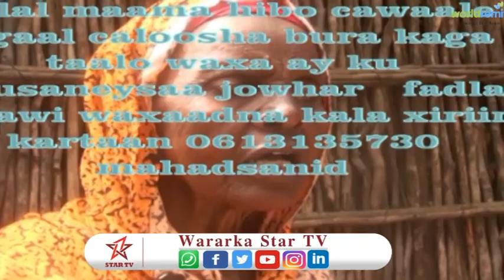Hooyo Somaliyeed Oo Xanuunsanaysa Oo Umada Somalida Waydiisatay Caawimo